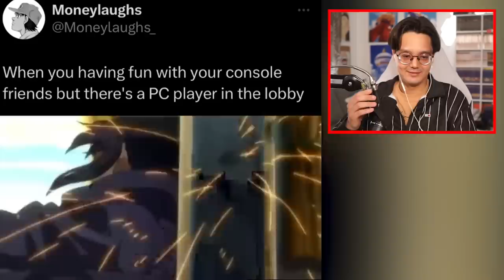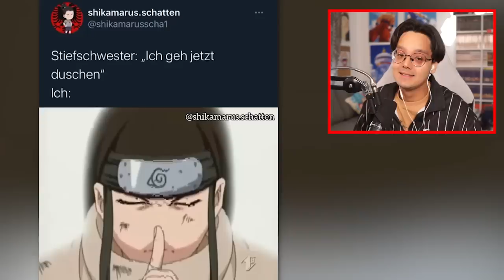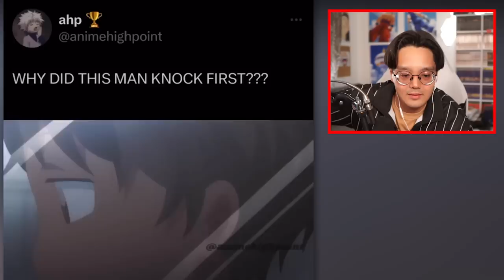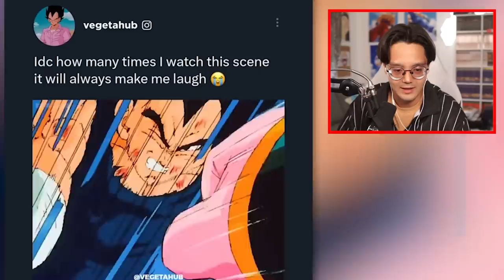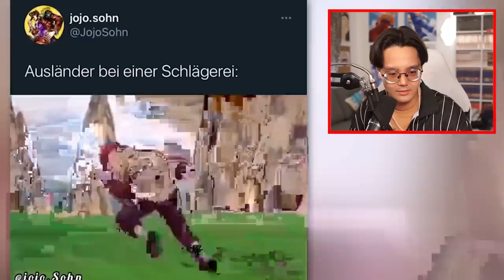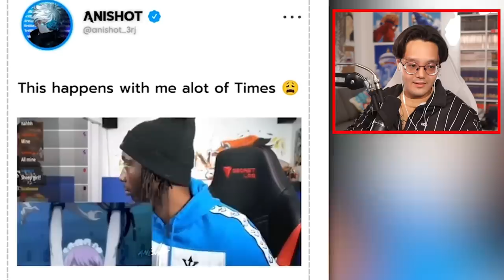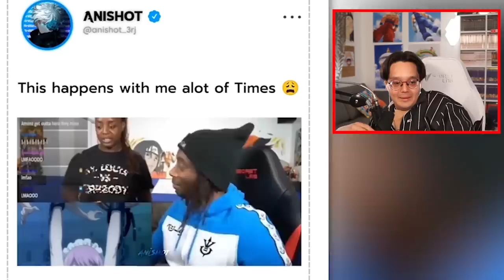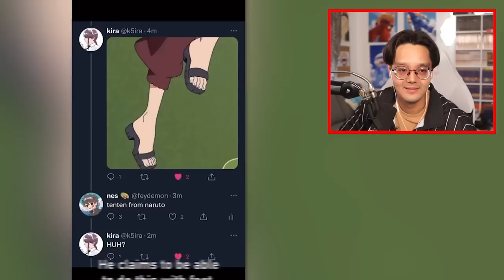ANIME MEMES DIE DICH NACHTS WACHHALTEN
📌Danke für die Memes an: @Shinks
▪VIDEO DETAILS▪

✘!WICHTIG!✘